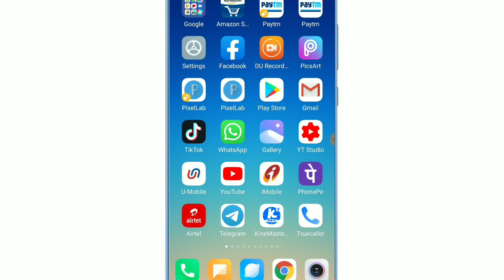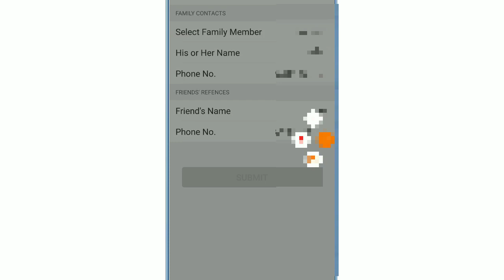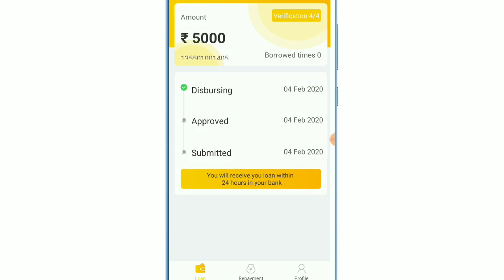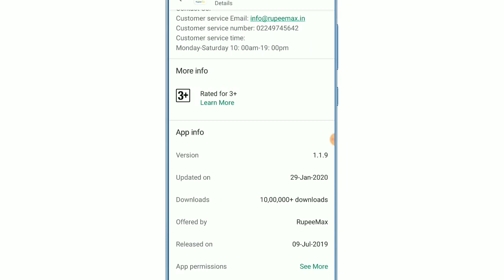Instant Personal Loan /Without Document Online Loan/Aadhaar Personal Loan Apply